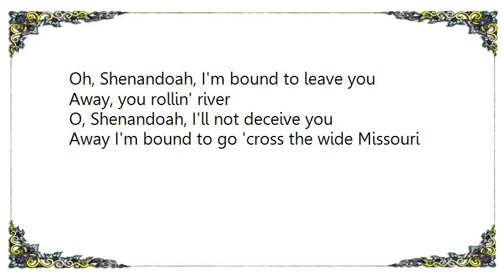Faryl Smith - Shenandoah folk song Lyrics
[Lyrics Faryl Smith - Shenandoah folk song]
Oh, Shenandoah, I long to hear you
Away, you rollin' river
O, Shenandoah, I long to hear you
Away I'm bound to go 'cross the wide Missouri

'Tis seven long years since I last saw you

Oh, Shenandoah, I'm bound to leave you
O, Shenandoah, I'll not deceive you